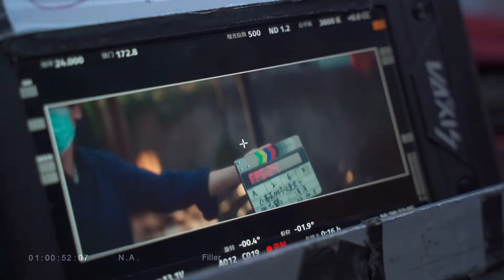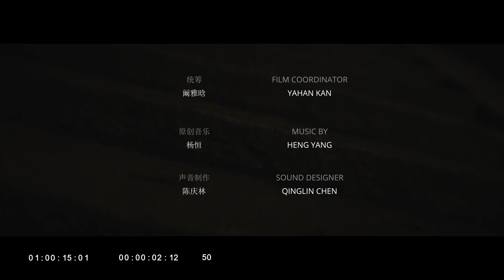Yunhe Zhang Master’s project progress video presentation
The music comes from the Internet and is not used for commercial purposes